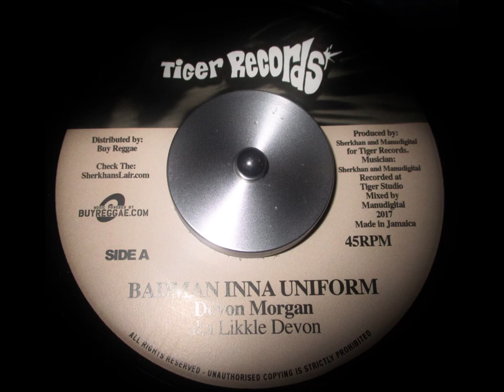Devon Morgan - Badman Inna Uniform